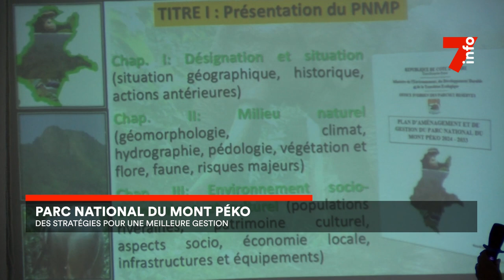Parc national du Mont Péko : des stratégies pour une meilleure gestion